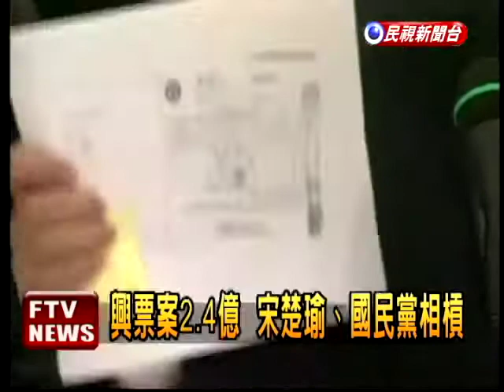興票案2.4億 馬.宋相槓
興票案拖了10年李宋大和解，宋楚瑜將2.4億領回，不過和國民黨的糾葛才正要開始，馬英九堅持錢是國民黨的不能私了，槓上宋楚瑜，人在上海的宋楚瑜發出聲明回嗆，自己從未想要私了，不過當記者追問2.4億歸屬，宋楚瑜動怒說，家醜不要外揚。